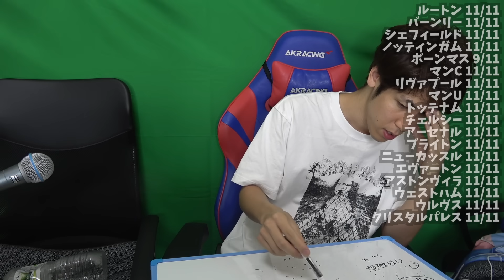【衝撃の結果】1週間で覚えろ！プレミア開幕スタメン100人言えなかったら坊主！